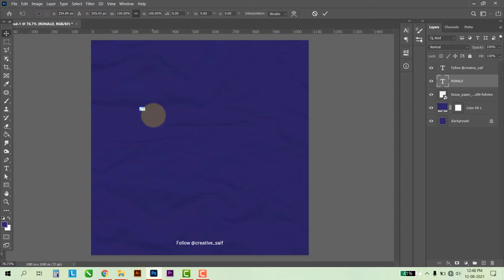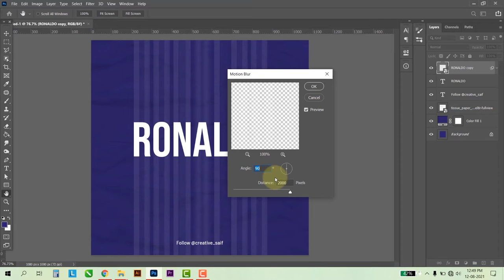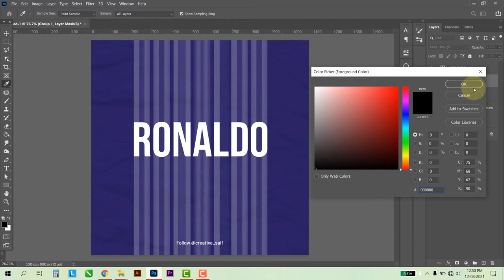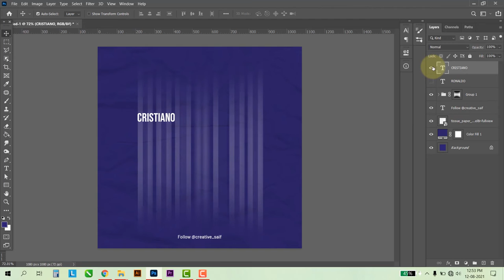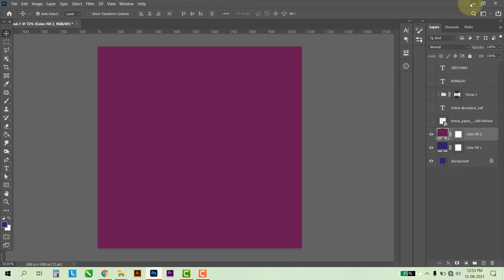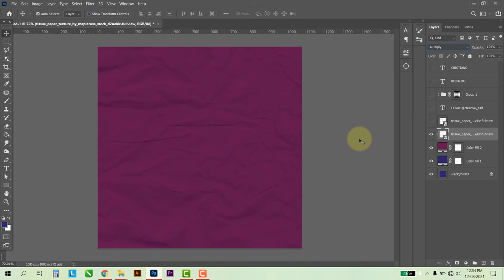photoshop text effects psd files free download | photoshop text effects for beginners | text shadow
Hello Guys in this Photoshop Tutorial, I'll show you how to Make Amazin Text Effect in Photoshop.

Music No Copyright Channel Music ( Thanks )
[FREE] Pop Smoke x Faith Type beat "Blade" (Prod. Raideronthebeat)